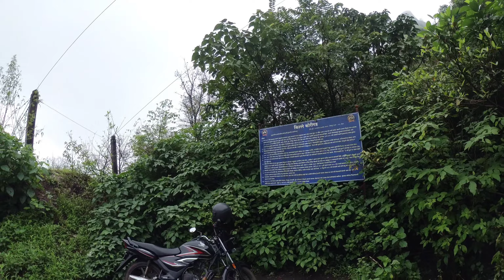KORIGAD FORT TREK | The beginners Trek near Lonavla, Mumbai & Pune | RXRIDER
Korigad is a hill fort located about 20 km south of Lonavla in Pune district, Maharashtra, India. Its date of construction is not known but likely predates 1500. It is about 923 m above sea level. The planned township of Aamby Valley is built over the fort's southern and eastern foothills.

This fort was incorporated into his kingdom by the Maratha ruler Chatrapati Shivaji Maharaj along with the forts of Lohagad, Visapur, Tung and Tikona in 1657. On 11 March 1818, Colonel Prother tried to take over this fort but even after a prolonged siege could not make any headway. Finally on 14 March, by igniting the stored ammunition by means of a loose cannonball he succeeded and this fort went to the British.

How to reach:

To reach Korigad you should have your own vehicle as there are very few transportation options available from Lonavla. Take the Aamby Valley road from Lonavla, keep driving till Peth Shahpur village. Parking is provided near the bus stop on the road. A 5-foot wide earthen road leads to the foot steps of the Korigad fort. It is an easy climb up to the fort. You can also hire cabs from Lonavala. The Aamby Valley buses from Lonavala bus station are also available. This fort can be visited in any time of the year. Even a night trek during summer gives nice experience. There are lot of camping sites on the fort. There are three temples on the fort which provide ample cover.